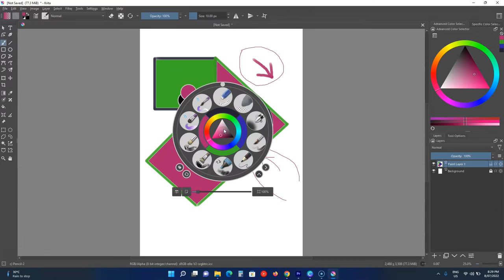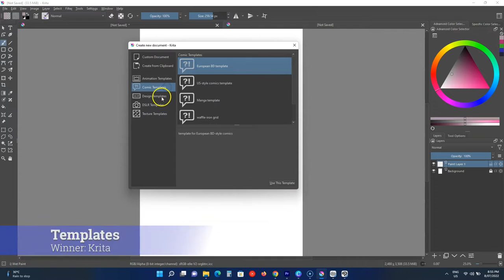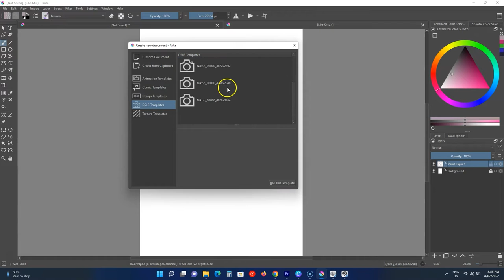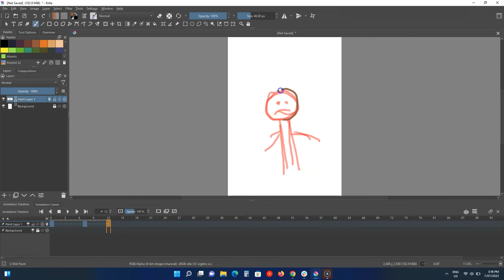Krita vs Clip Studio Paint - Which One is for You?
Both Krita and Clip Studio Paint are animating and painting programs. From pricing to tools, there are many differences. The video takes an in-depth look and explores Krita vs. Clip Studio Paint.

Chapters:
0:00 Intro
0:12 What are Both
0:25 Platforms
0:36 Interface
1:02 Tools
1:52 Templates
2:22 Filters
2:35 Exporting
3:06 Pricing
3:44 Which One
3:57 End Screen

Helpful links:
👉🏼 Krita

👉🏼 Krita vs. Clip Studio Paint article

👉🏼 Video edited in Premiere Pro.

I hope the video helped you. Thumbs up if it helped.